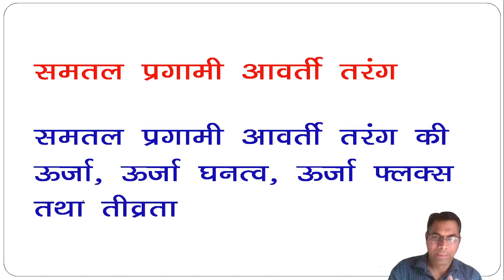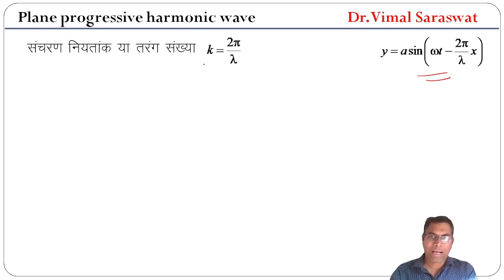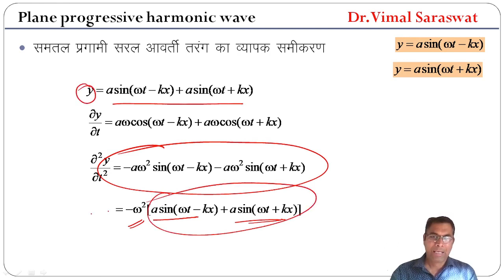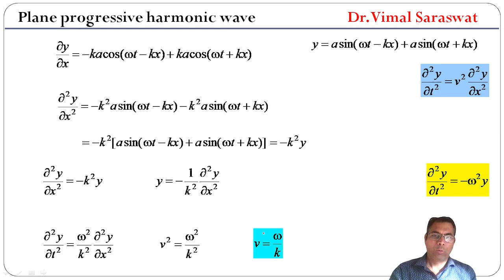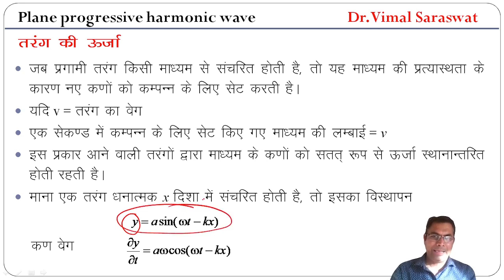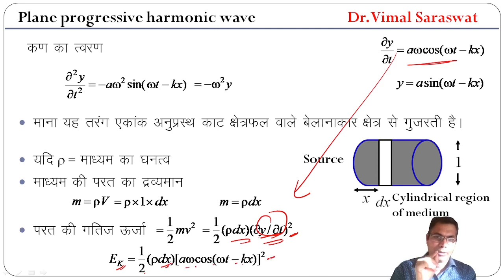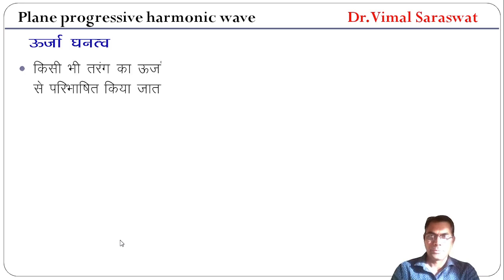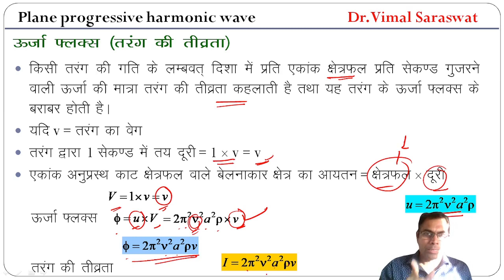Plane progressive harmonic wave in Hindi | H-15.2 | Oscillations and waves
Energy density of plane progressive harmonic wave in Hindi
Energy flux of plane progressive harmonic wave in Hindi
Intensity of plane progressive harmonic wave in Hindi
Oscillations and waves

Oscillations, waves and acoustics by Vimal Saraswat, Himanshu Publications, India
Kinetic Theory, Waves and Acoustics  by Vimal Saraswat, Himanshu Publications, India